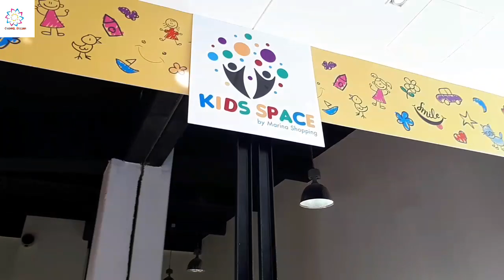اجيو معايا إلى مارينا مول الجديد نكتشفوا المحلات والاشياء اللي فيه Marina shopping center 2019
اجيو معايا إلى مارينا مول الجديد بالدار البيضاء نكتشفوا جميع كل المحلات والاشياء اللي فيه Marina shopping center 2019

المرجو من المشاهدين الأعزاء الإشتراك في القناة وتفعيل الجرس ليصلكم كل ما هو جديد شكرا جزيلا لكم